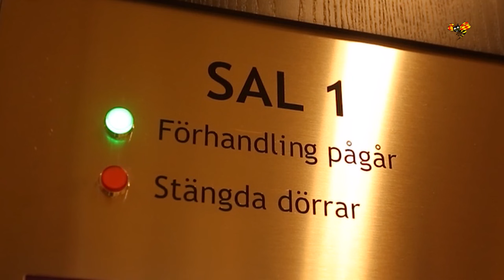En hel höst låtsades mannen ha cancer – för att slippa gå till jobbet.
En hel höst låtsades mannen ha cancer – för att slippa gå till jobbet. Han avslöjades av sina fejkade sjukintyg och teaterblod. Nu åtalas han vid Malmö tingsrätt för grovt bedrägeri.